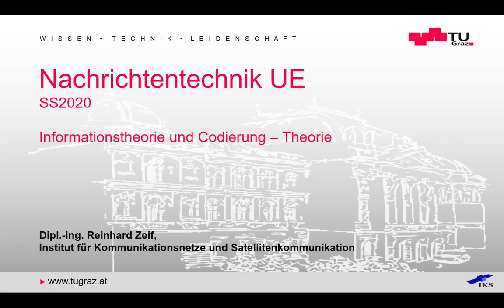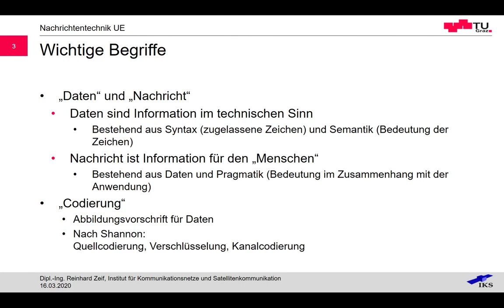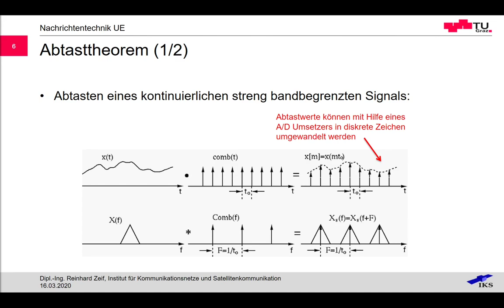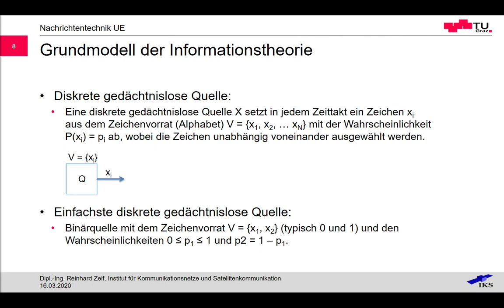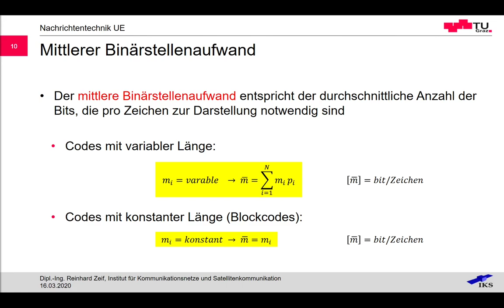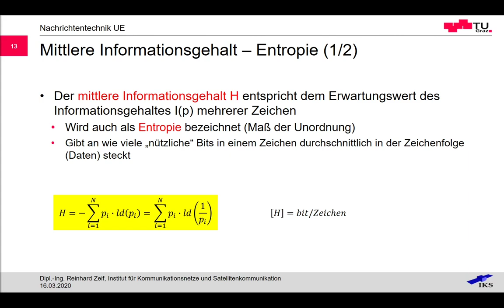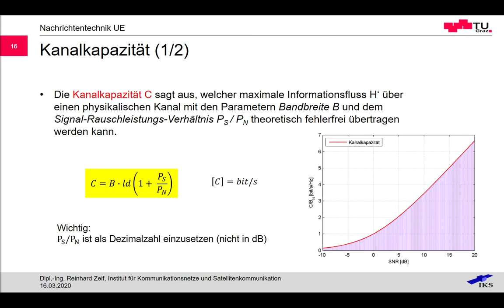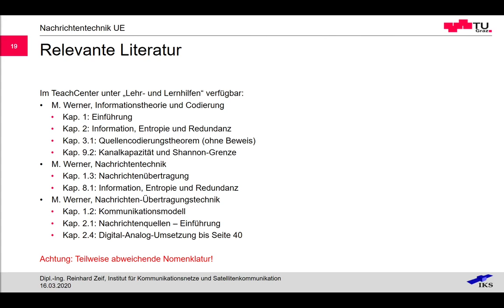Nachrichtentechnik UE - Informationstheorie & Codierung - Theorie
Theorie zu Übung 1 - Informationstheorie & Codierung
Institut für Kommunikationsnetze und Satellitenkommunikation (IKS)
Technische Universität Graz (TU Graz), Austria/Europe

00:00 Einleitung
00:36 Allgemeines zur Informationstheorie
01:59 Wichtige Begriffe
03:52 Übertragungssystem (vereinfacht)
05:58 Diskrete vs kontinuierliche Datenquellen
06:57 Shannon'sches Abtasttheorem
08:53 Grundmodell der Informationstheorie
10:35 Quellencodierung
11:49 Mittlerer Binärstellenaufwand
13:52 Informationsgehalt eines Zeichens
16:50 Mittlerer Informationsgehalt und Entropie
19:35 Informationsfluss
20:15 Kanalkapazität
22:44 Sonstige relevante Formeln
23:56 Zusätzliche Literatur